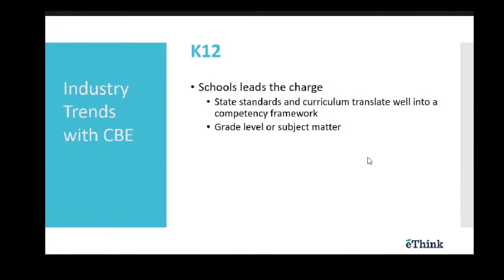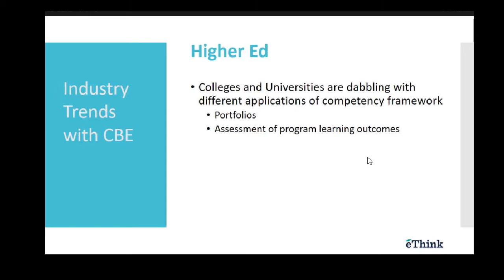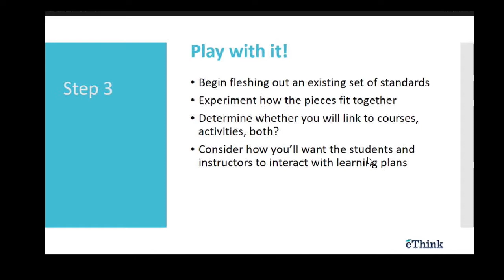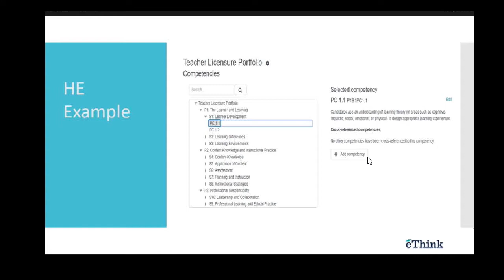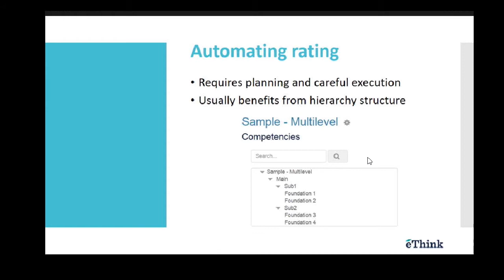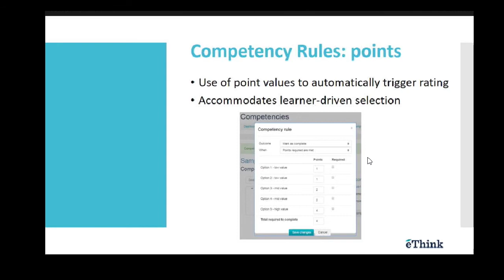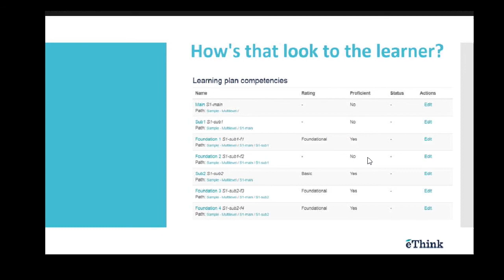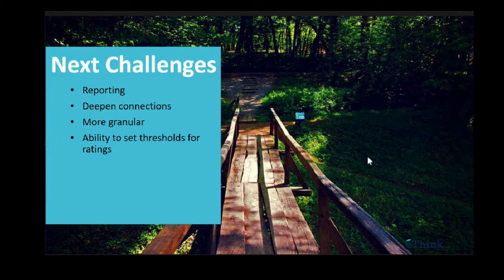Forging a path with competency based education | Courtney Bentley & Claire Machia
Forging a path with competency based education

Courtney Bentley & Claire Machia
eThink Education

MootUS17 Miami